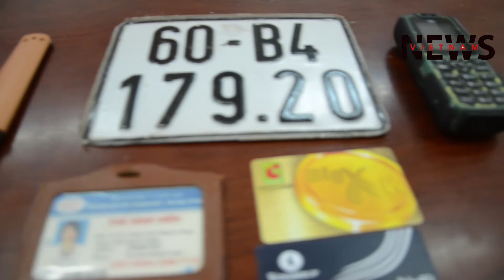VietNam News - Kinh tởm bộ đôi 9X dí dao cướp tài sản các cặp tình nhân trong công viên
Kênh thông tin VietNam News là kênh thông tin hàng đầu, cập nhật liên tục các vấn đề xã hội, giải trí...